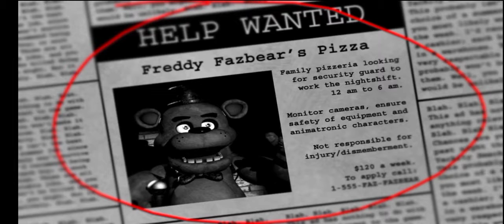Прохождение 1 ночи в fnaf (не стоило снимать видео в 2 часа ночи)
бред